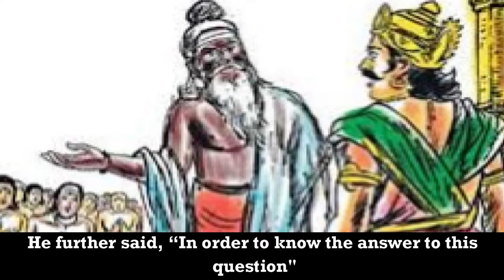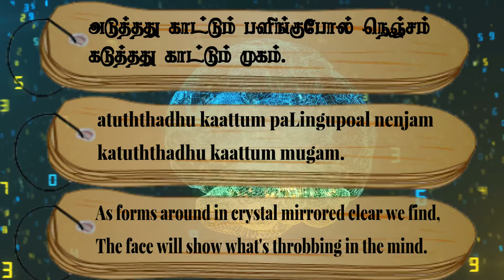Couplet- 706, Chapter- The Knowledge of Indications: "Thirukkuralodu Naam"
Couplet 706:
As forms around in crystal mirrored clear we find,
The face will show what's throbbing in the mind.

Couplet Explanation:
As the mirror reflects what is near so does the face show what is uppermost in the mind.